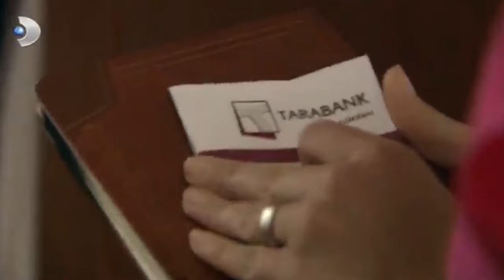Aşk-ı Memnu En Çok İzlenen Sahneler 14